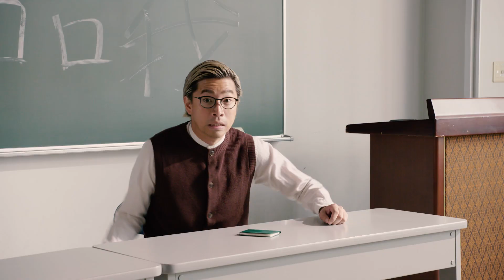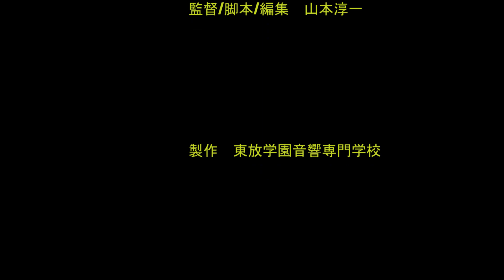音響技術科 MAゼミ 2020年度 映像作品『宇宙スペース学園ナンバー1』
東放学園音響専門学校の学生が撮影やMA作業、効果音を付けて完成させた作品です。撮影では２年生がプロの方の指導を頂きながら音声を担当し、１年生は照明やカチンコ、小道具の準備等をしました。MA作業や効果音も学生で行いました。2020年9月に撮影を開始し、2021年2月に完成した作品です。